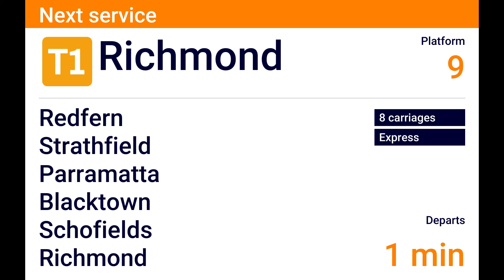T1 Central To Richmond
Requested by amx